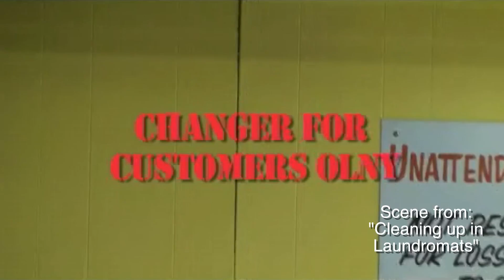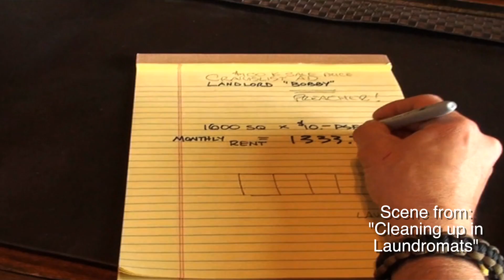SCARED to own Laundromat business, QUIT your job!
) Want a Coin Laundromat business? Watch Kwabena's story, He talks about how everyone else is BUYING these stores, or worse yet, BUILDING one from scratch. When spending hundreds of thousands on infrastructure costs, they are unable to recoup the costs for years (if at all) - He did it differently and right! He obtained this space in Milwaukee WI for FREE. , He found Danny D'Angelo's "cleaning Up in Laundromats" DVD, and eventually Danny helped them obtain the lease, along with the store for FREE. This video is the SECOND in a series as we watch the his journey first hand!
😜😜😜 MORE DANNY !!! 😜😜😜
Fired up? What's NEXT? Get started owning Laundromats  💦